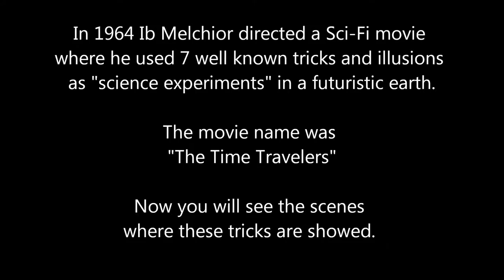The Time Travelers (1964) - Magic Tricks Scenes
Interesting idea of using magic tricks as special effects for a Sci-Fi movie.

The tricks are disguised as some kind of scientific experiments.